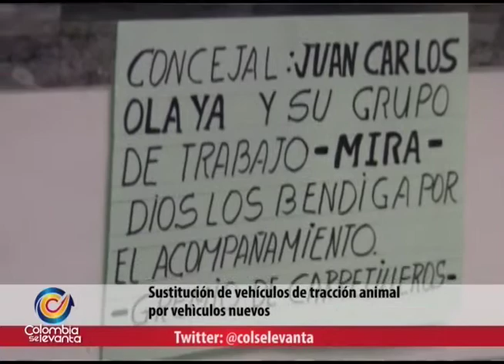Sustitución de vehículos de tracción animal por vehículos nuevos - Juan Carlos Olaya